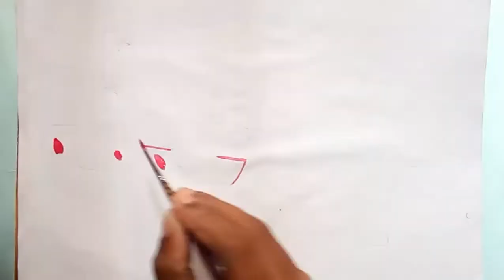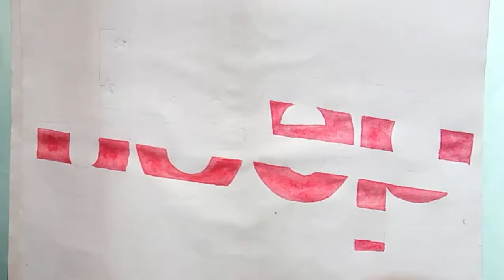How to draw the jeep logo, with American flag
How can you draw  the jeep logo, with American flag.
the amazing drawing video for all my american friends and subscribers.